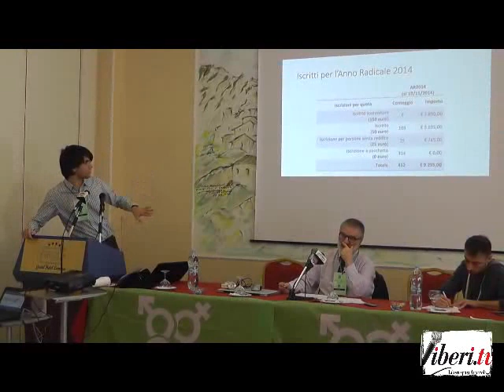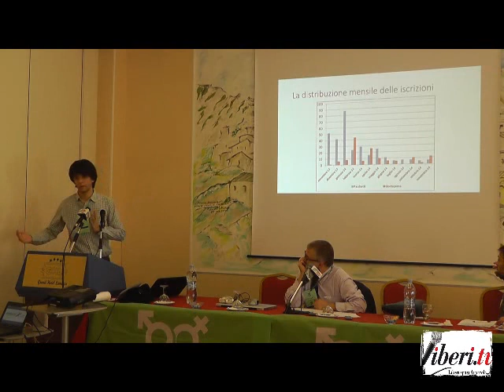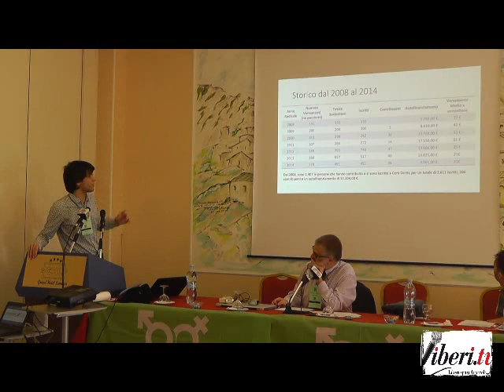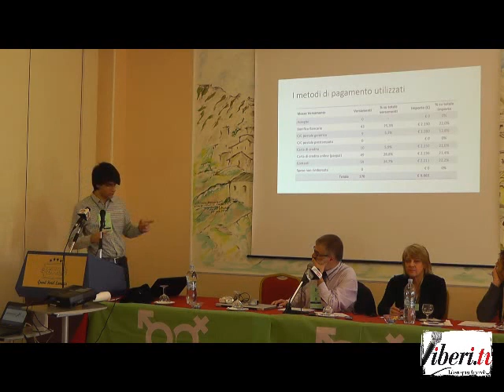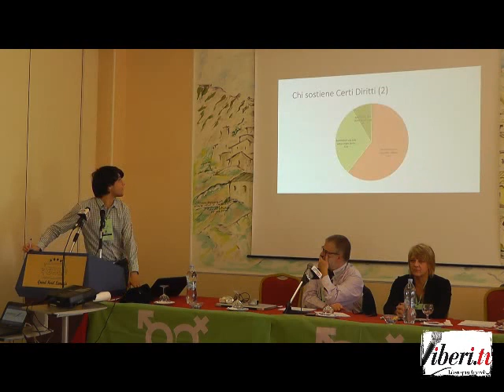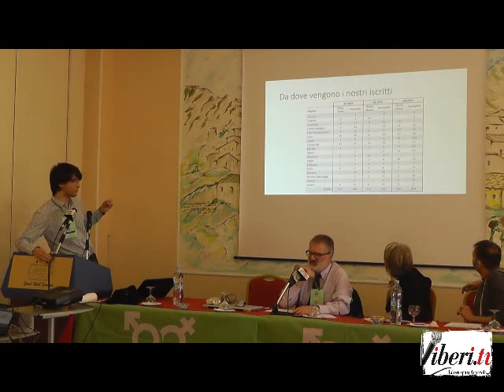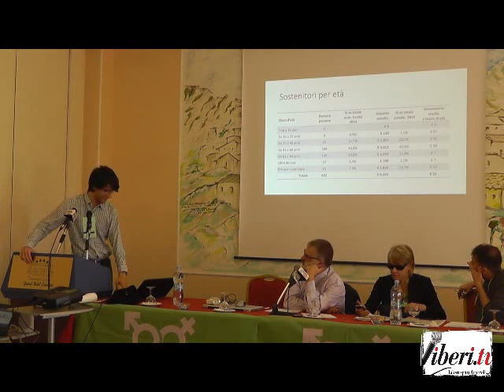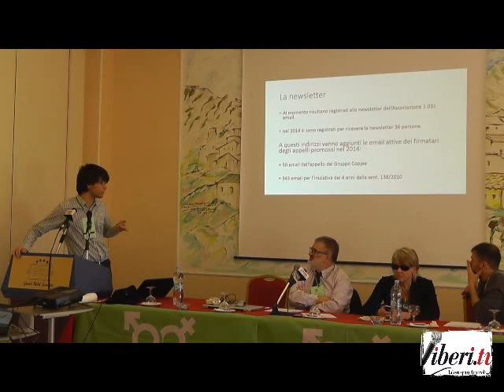VIII Congresso Ass. Radicale Certi Diritti - Seconda Giornata (Prima Parte) 22.11.2014 Mattina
VIII CONGRESSO ASSOCIAZIONE RADICALE CERTI DIRITTI
"Contro il segregazionismo giuridico, per un nuovo Diritto di Famiglia"

Lamezia Terme (Cz), 21-22-23 novembre 2014
Grand Hotel Lamezia, Piazza Lamezia – Sant’Eufemia di Lamezia Terme (Cz).

Sabato 22 novembre 2014 - 2° giornata (Prima Parte) Mattina

Approvazione della Presidenza, dell’Ordine dei lavori e del Regolamento

Apertura lavori del Presidente Enzo Cucco
- Intervento di Ottavia Voza, attivista per i diritti delle persone trans

Presentazione delle Relazioni:

- Relazione del Tesoriere Leonardo Monaco
- Relazione del Segretario Yuri Guaiana
- Saluto del Sindaco di Lamezia Terme Gianni Speranza
- Relazione su affermazione civile Gabriella Friso

Interventi:
- Giuseppe Sartori